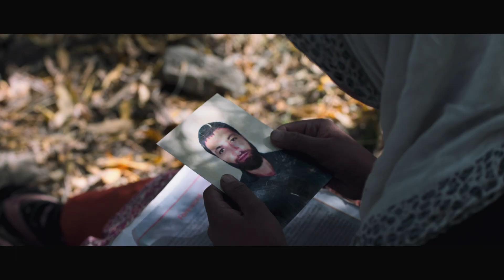Widow of Silence - Official Trailer I Director - Praveen Morchhale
In Kashmir, a Muslim half-widow finds herself, her 11 year old daughter and ill mother-in-law in a crisis when she attempts to get her missing husband’s death certificate from the government. Now she will have to find the strength to come out from an unthinkable and absurd situation.

Festivals and Awards: Widow of Silence

International Film Festival of Rotterdam Jan 2019, (IP)
Goteborg Film Festival Jan 2019,
Busan International Film Festival Oct 2018, (WP)
IFF of Asian Cinema, Vesoul Feb 2019,  (International Competition)
IFF Kerala, Dec 2018, (International Competition)
Kolkata IFF, Nov 2018. (Winner best Indian Film Competition)
Cinequest, San Jose, USA March 2019
MOOOV Film Fest, April 2019 Belgium (Winner Best film award in
International competition and Behind the Scene Award by another Jury)
Seattle International Film Festival, USA, May 2019
Fajr International Film Festival, IRAN April 2019 (Int. Competition)
Jerusalem International Film Festival, Israel, 2019 (Int. Competition – Political Films)
Taipe International Film Festival, Taiwan June 2019
Hamburg Film Festival, Germany, Sep 2019 (International Competition)
Bangalore International Film Festival, Jan 2019 (Indian Competition)
IFFLA, Los Angeles, April 2019 . (Winner Best film award in Competition)
London Indian Film Festival, UK June 2019
Birmingham Indian Film Festival, UK . June 2019
South Asian Film Festival Up North, UK June 2019
Habitat Film Festival, India May 2019
Indian Film Festival of Melbourne 2019 (In Competition)
Singapore South Asian International Film Festival, August 2019
Ottawa Indian Film Festival, 2019 (Winner Best Screenplay Award)
Film Fest Hamburg ( Int. Competition - VETO) - October 2019
Regional Film Festival, Goethe Institut, German Embassy,  New Delhi Sep 2019